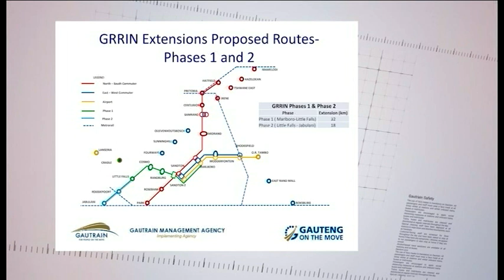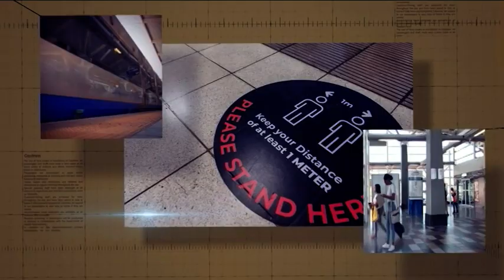Gautrain: How the extension of the rapid rail system will spur growth in Gauteng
The construction and operation of the Gautrain system created jobs, enhanced the economy, and helped to establish the rail sector in Gauteng. The obvious next step is to assess the benefits that extensions to the rapid rail system could bring to the province.  The Gautrain Management Agency has completed a feasibility study, and is waiting for approval from National Treasury.  CNBC Africa's Fifi Peters speaks to a panel of experts about the impact the proposed extensions will have on society and the economy as well as funding models that will make it possible.